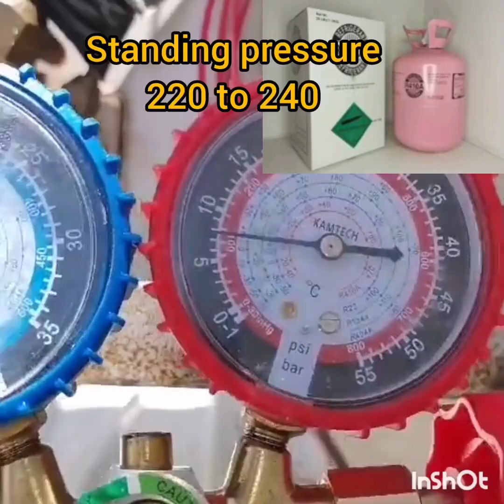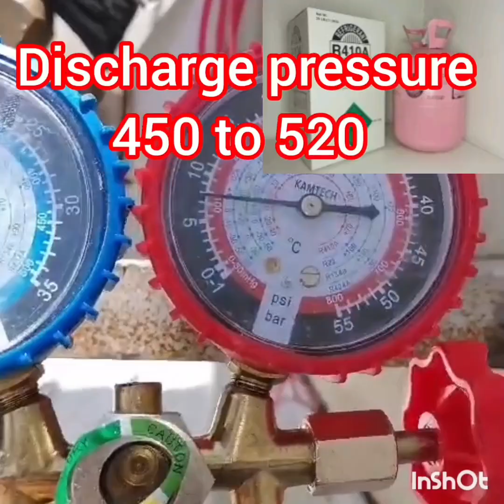R410a gas charging in inverter AC in hindi - urdu l air conditioner pressure temperature Tips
hello
Today I will tell about 410 gas pressure and this video is important for every AC And in this video I have covered each point in detail which will make it very easy for a new technician to understand

आज मैं 410 गैस प्रेशर के बारे में बताऊंगा और यह वीडियो हर एसी के लिए महत्वपूर्ण है और इस वीडियो में मैंने प्रत्येक बिंदु को विस्तार से कवर किया है जिससे एक नए तकनीशियन के लिए इसे समझना बहुत आसान हो जाएगा

HERE ARE LINKS TO SEVERAL AC
TROUBLESHOOTING VIDEOS
यहां कई एसी videos के लिंक दिए गए हैं
समस्या निवारण वीडियो

Compressor on but blower not